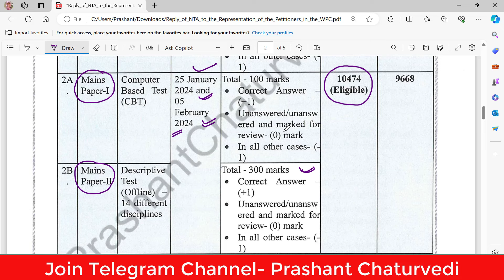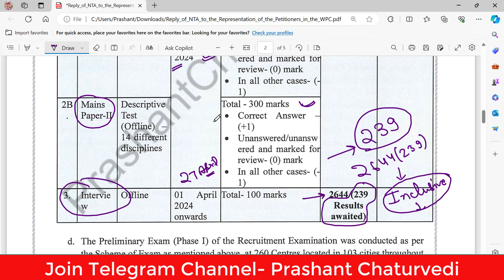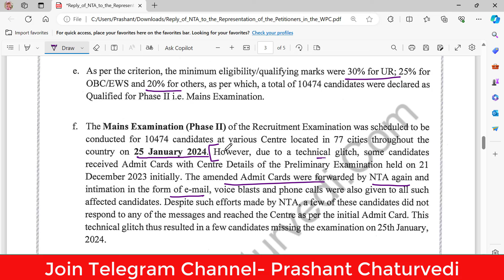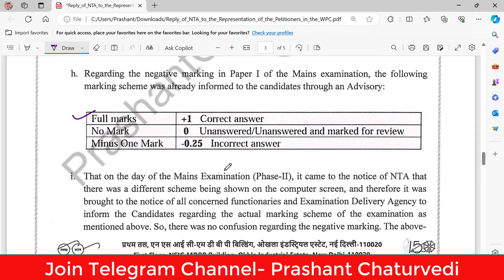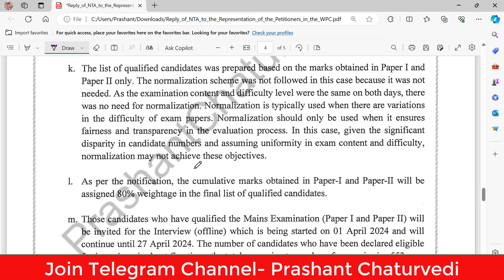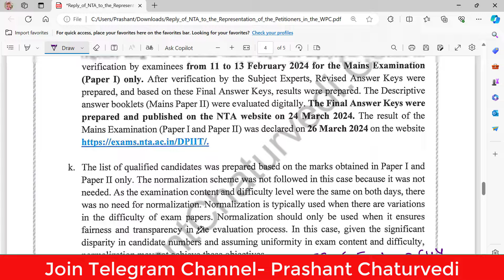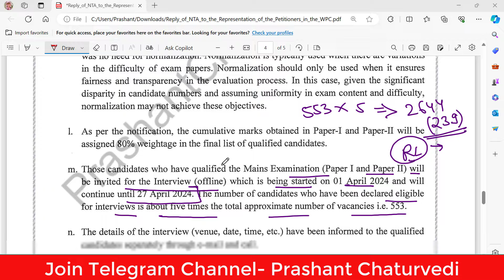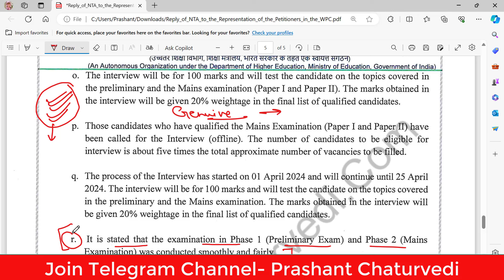NTA Reply On CGPDTM Court Case:- CGPDTM Exam/No. of Candidates/Result Later/CGPDTM Vacancy 2024/